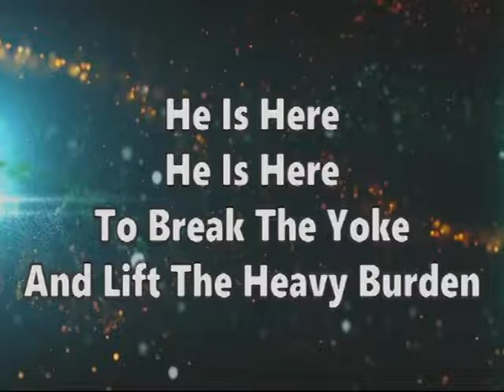Speak Lord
Worship Music